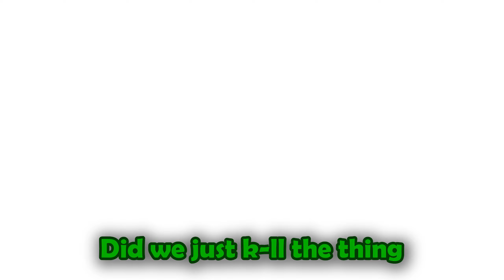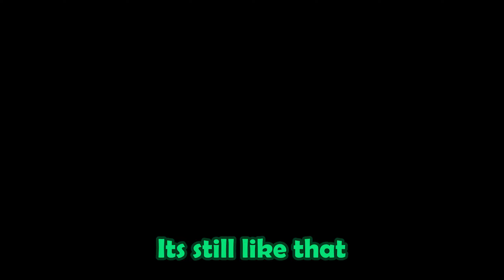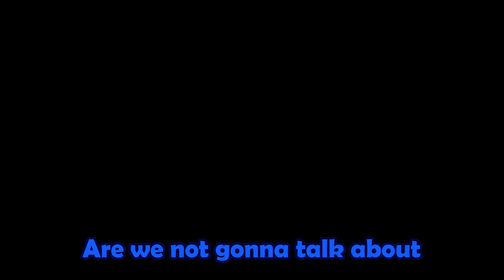Battle Against the Future [Pokémon Scarlet & Violet Part 10]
Music
Suspision - Persona 5
Area Zero - Pokemon Scarlet&Violet
Lostlorn Forest - Pokemon Black&White 2
Kitsch - Tekken 4
Disquiet - Persona 5
Area Zero Battle Theme - Pokemon Scarlet&Violet
Reminiscence - Persona 5
Vs Turo/Sada - Pokemon Scarlet&Violet
Victory! (Turo) - Pokemon Scarlet&Violet
Paradise Protection Protocol Fight - Pokemon Scarlet&Violet
Vs Koraidon/Miraidon - Pokemon Scarlet&Violet
Emotion - Pokemon Scarlet&Violet